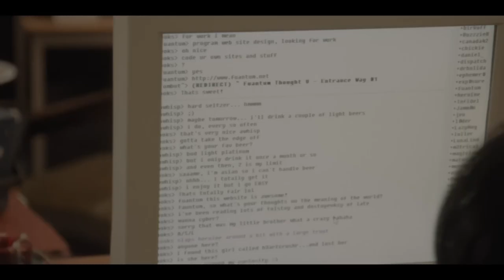Jay Baruchel, Glenn Howerton, Matthew Johnson - BLACKBERRY - Q&A | Film Independent Presents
Post-screening Q&A with 'BlackBerry' filmmaker and actor Matthew Johnson and stars Glenn Howerton and Jay Baruchel. Moderated by Film Independent 's Cooper Hopkins.